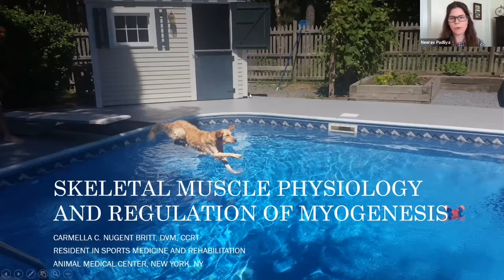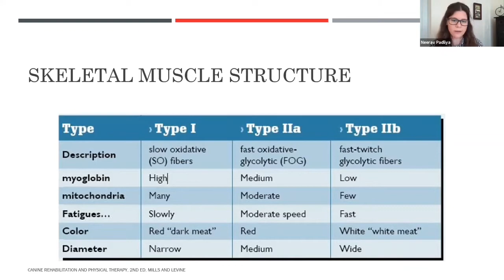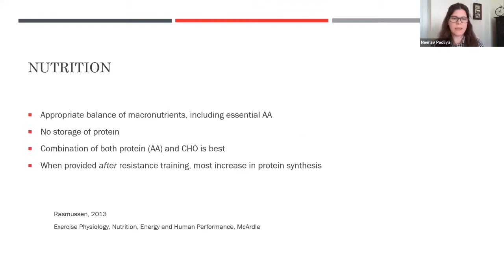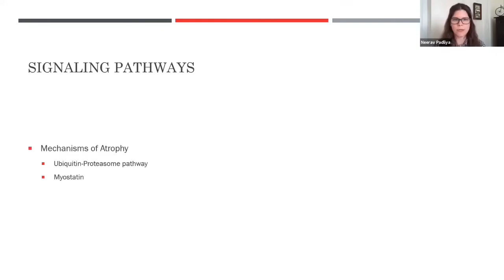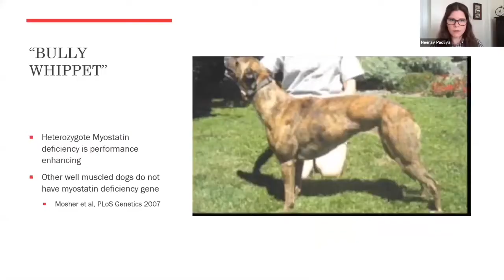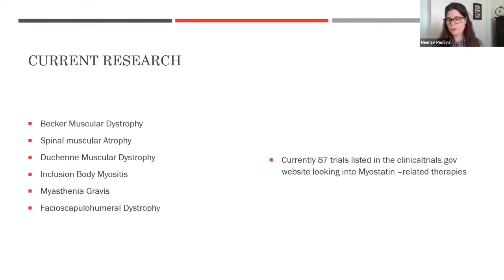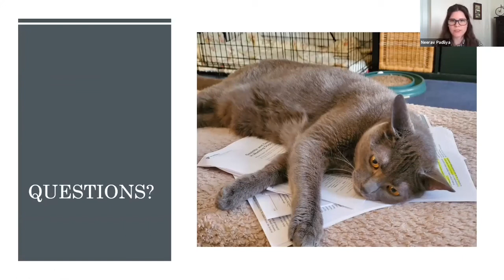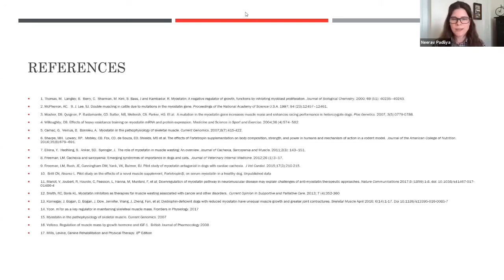MYOS Veterinary Webinar Series: Muscle Physiology and Regulation of Myogenesis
Presented by Dr. Carmella Britt from The Animal Medical Center.